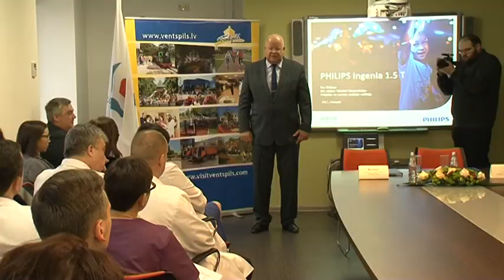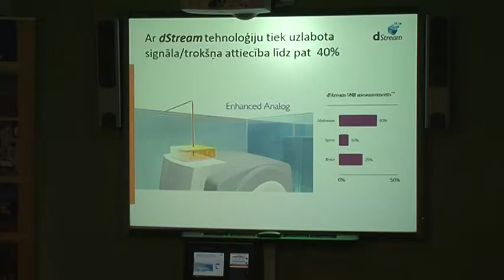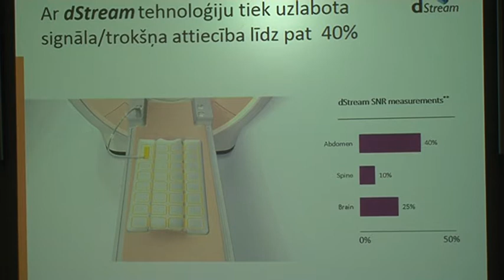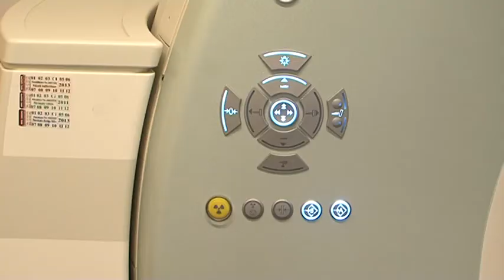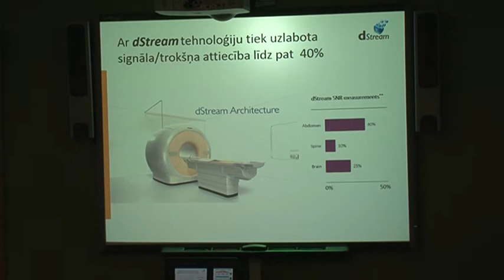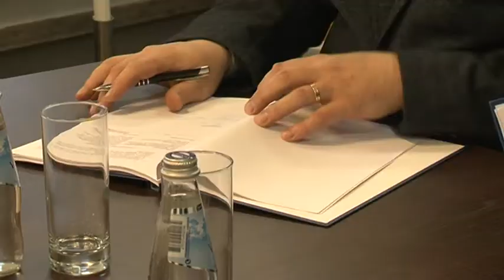Ventspils slimnīcā jauna, moderna iekārta